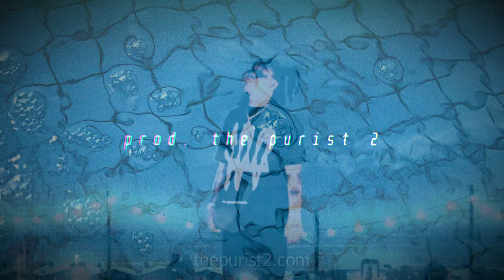"swim" - chill hard trippie redd x lil mosey type beat (FREE for non-profit)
💎Lease here: coming soon, im on vacation (post a comment pls if this still isnt updated after like 2 weeks)

💸Tip Leaderboard (updated manually):
1. AquaSystm - $21.00
2. NicciC - $20.00

❤️YouTube Members:
dearcatastrophe
Nicci C

like and sub for more beats in the future

this is the swim chill hard trippie redd x lil mosey type beat free for non-profit by the purist 2

ALL of my beats are free to use for NON-PROFIT use as long as you credit me. Please note that a beat with a sample may get detected because of the sample, usually you can tell if there is Content ID by checking if YouTube auto-detects a song, if it does, it will be at the bottom of this description. 👇